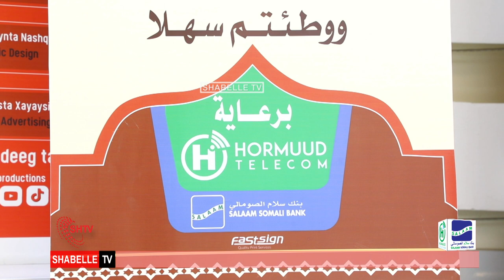Tartanka Macalimiinta Dugsiyada Quraanka oo manta la soo gabagabeeyay